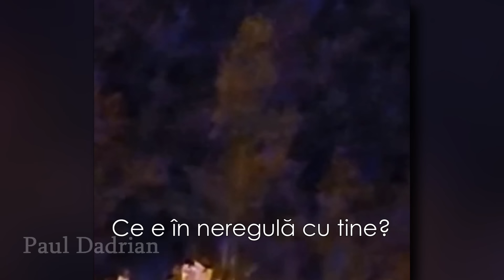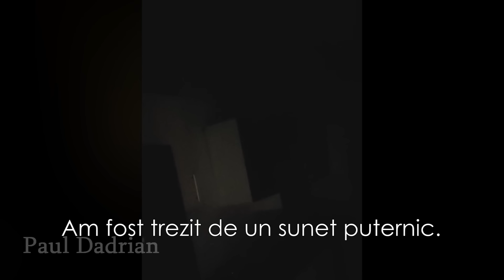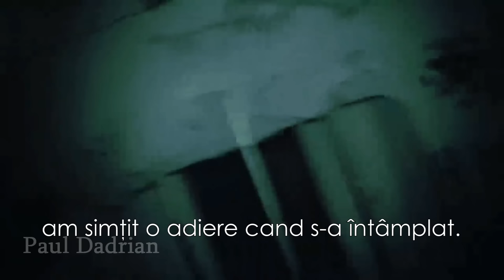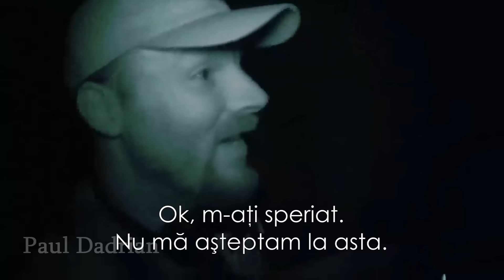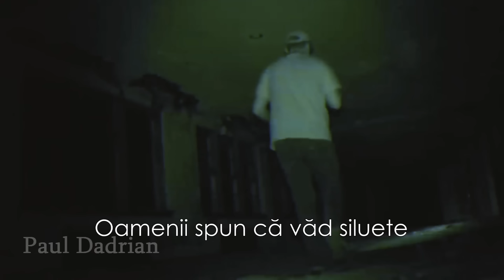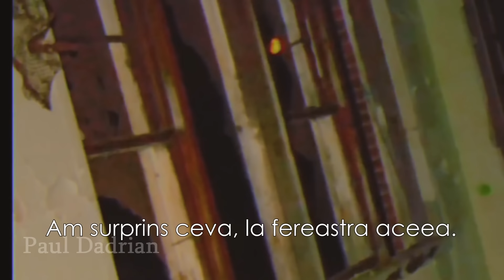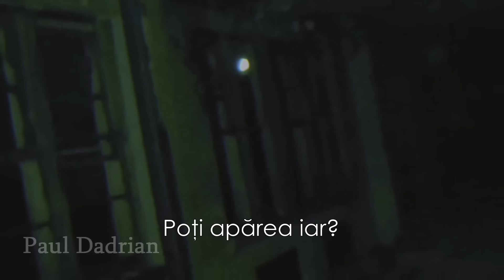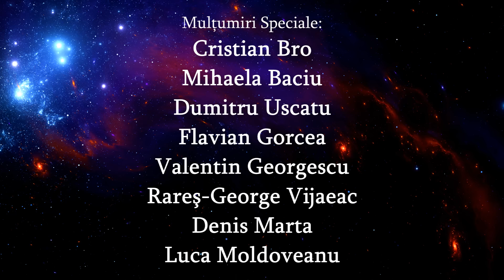Nu O Sa Iti Vina Sa Crezi Asta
Intamplarile din episodul de astazi ne arata ca traim intr-o lume bizara.